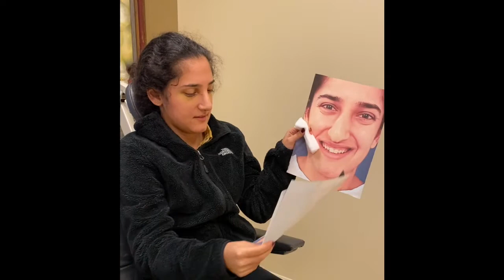Wow! It's straight, no bump! It is so different!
Watch a patient's emotional reaction and testimony when she finds her new perfect nose. Newport Beach Rhinoplasty Surgeon, Dr. Sajjadian truly cares about his patients.